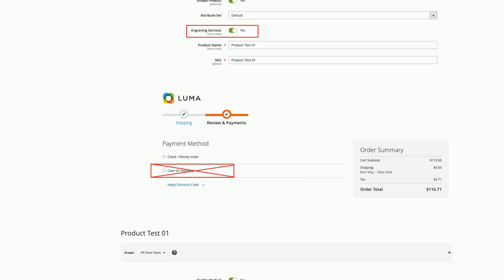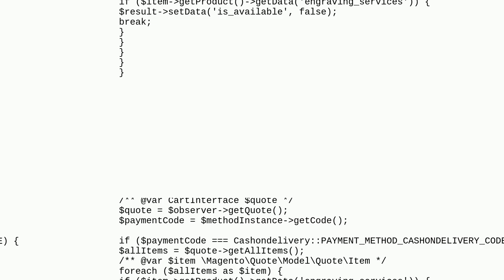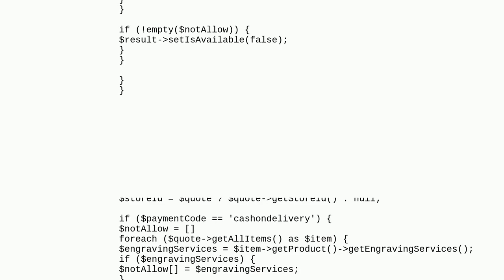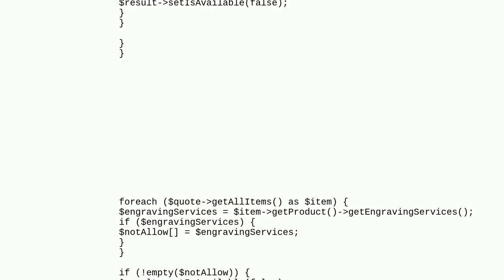How to disable COD payment method based on product attribute value in Magento 2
A special thanks goes out to the community

  product-attribute magento2 payment-methods checkout